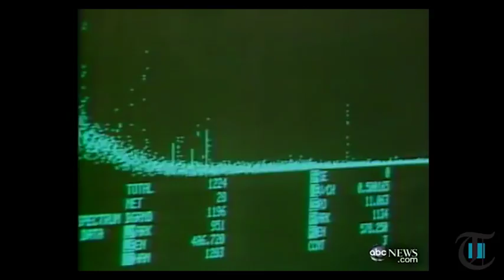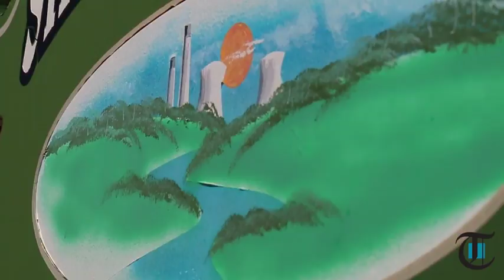Shippingport residents go about daily lives in the shadow of nuclear power plant